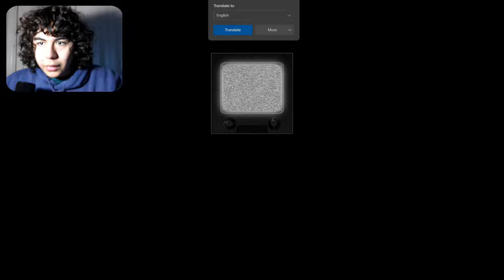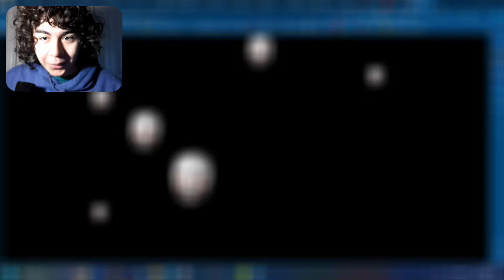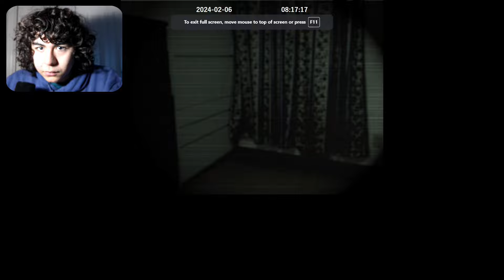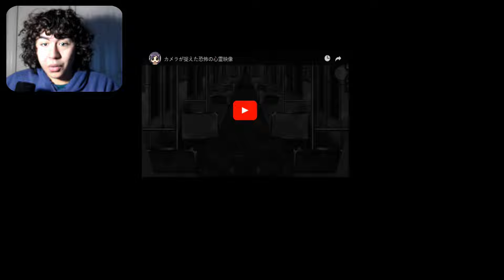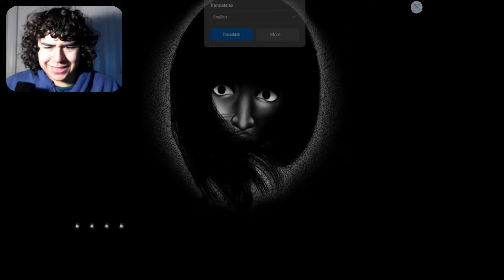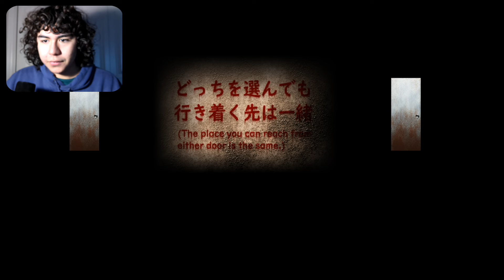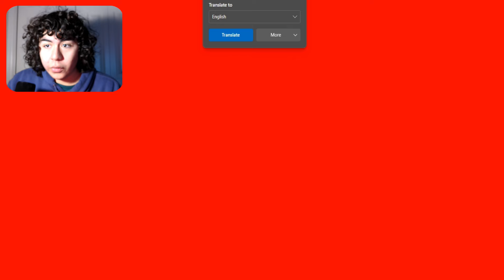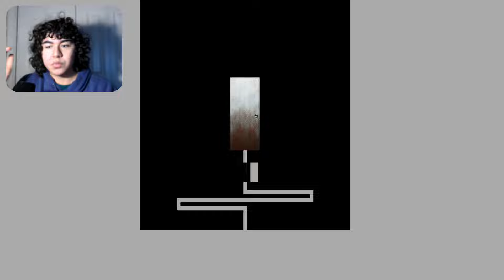playing the SCARIEST Website I could find - Lomando.com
Okay this gotta be the scariest junk I EVER PLAYED. Today we are checking out Lomando.com which is said to be one of the scariest websites you can visit, give me some tips in the comments on how to beat this because IM GONNA NEED IT!